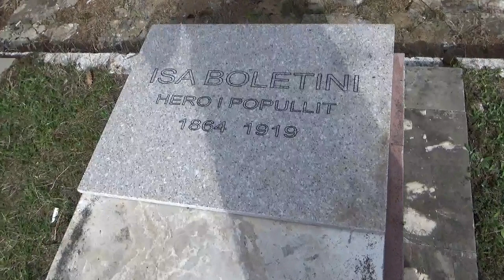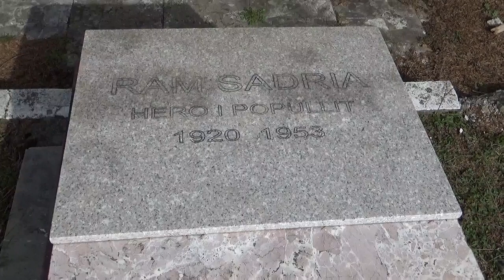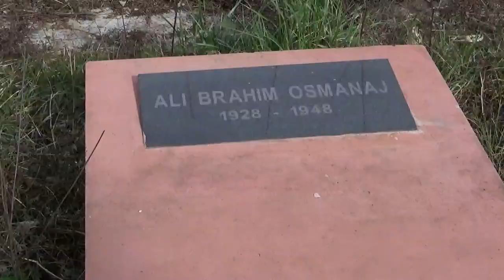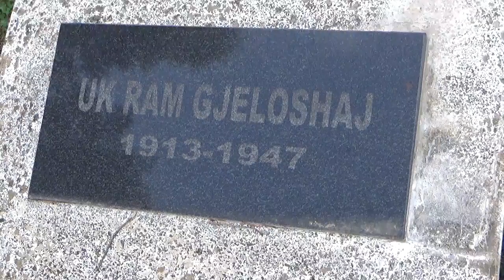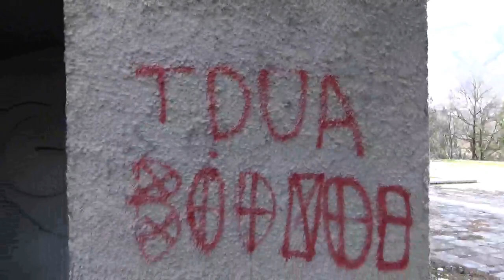0 Albania Partisan Cemetery